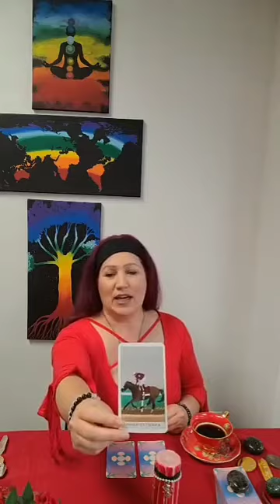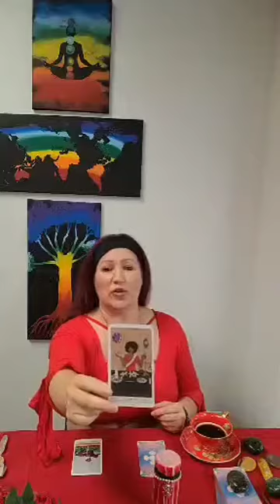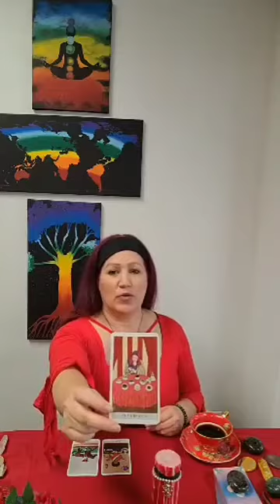Tarot y Café Edición Mi Cumpleaños 2022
𝕋𝕒𝕣𝕠𝕥 𝕪 ℂ𝕒𝕗é
Episodio en ESPAÑOL te trae:
☆La carta de la semana para Amor, Familia y Carrera o Negocio
☆El cristal de la semana
☆La palabra mágica de la semana
Acompáñame y dime cómo te gusta el café o el té en los comentarios y si resuenas con las energías de esta semana.